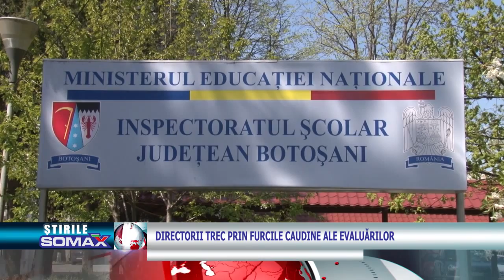Directorii trec prin furcile caudine ale evaluărilor